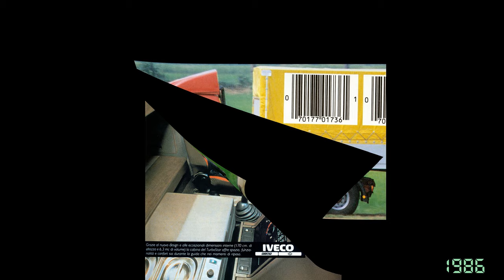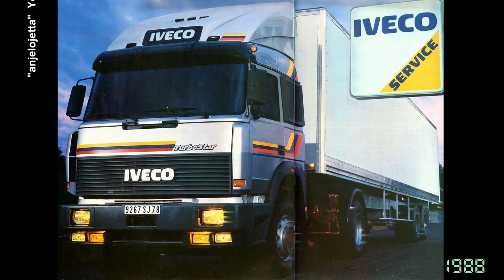IVECO TurboStar - picture from old magazines '80s (Pekaes)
Some rare photos from my collections of magazines from the 80's. I chose the pictures which I don't see on the internet and only in fabric livery for demo/show ,test or commercial. All photos after my own computer processing for better quality.
In the right corner of the publication year the photos.
On the photo the most modernized  original FIAT truck cab from 1970.
Produced since 1984 was parallel bigger ,more luxurious version "Turbo" cab after last modernization in 1980.
Compared to the first version from 1970 was 15 cm wider , 25 cm higher inside and 15 higher on the chassis (see black plastic at the bottom door).
In 1993, it completed production in cotrast to TurboTech cab ,which is made today at GAZ/ Ural factory in Russia.
Exceptionally extra photos 190-33 model in Pekaes livery - legendary Poland's biggest transport company .In 1988 they had in stock 1300 heavy trucks .This was special version for socialist countries in 6x2 form build at Piacenza factory , not IVECO !

IVECO Eurostar, Stralis ,Turbo ,190-48,190-33,190-42, Activspace  ,FIAT ,PKS ,truck exhibition,lkw,lastbil,camion,lorry,old truck,old trucking,ciężarówka,premiera,pierwsze,
old trucking,alte lastwagen,camion,lkw fahrt,test,lastebil,exhibition,lastwagen,teherautó,caminhão,卡車,nákladní auto,vrachtwagen,sunkvežimis,грузовик,грузавік,вантажівка